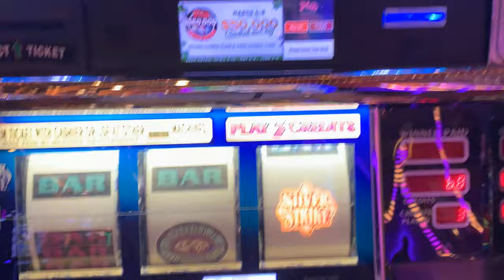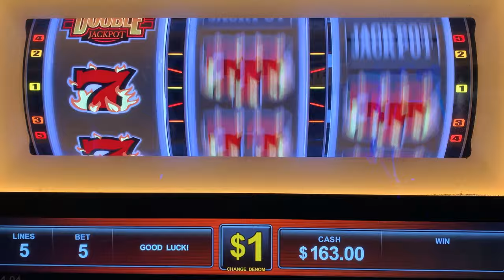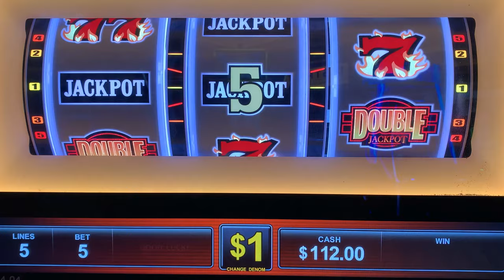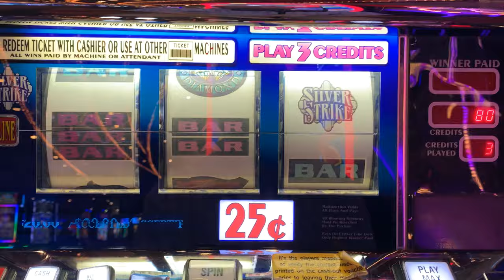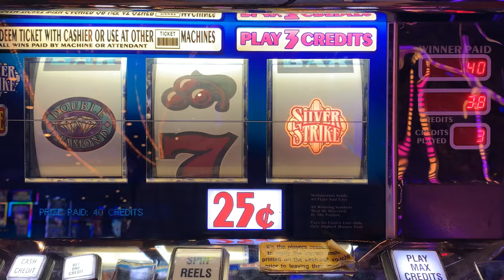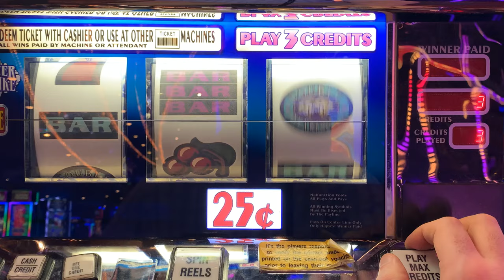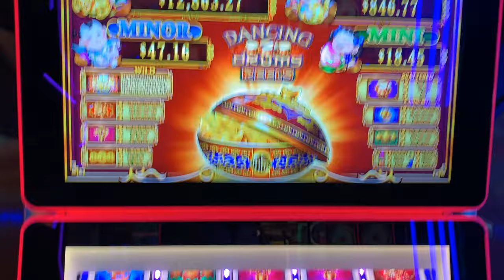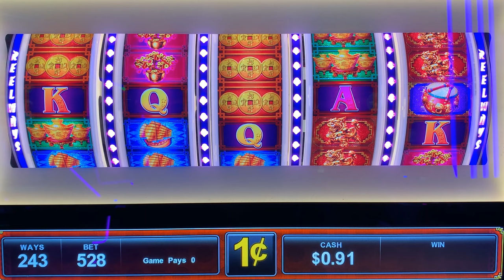I won Real Silver and Gold coins on this SILVER STRIKE Slot Machine!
I had so much fun playing this Silver Strike Slot! Also played some Double Jackpot and 5 Reel Dancing Drums! Bonus! Mid-South Slots brings you the widest variety of old school style 3 Reel casino slot play on Youtube!

COLOSSAL DIAMONDS
5 REEL DOUBLE GOLD
TRIPLE STARS WHEEL OF FORTUNE
BLACK DIAMOND
4 REEL TRIPLE STARS
9 LINE 4 REEL TRIPLE STARS
TRIPLE DIAMOND
DOUBLE GOLD
WILD ZONE
2X5X10X FRENZY
TRIPLE STARS
LUCKY 7S
5 REEL TRIPLE RED HOT
TRIPLE STRIKE
TRIPLE HOT ICE
EASY MONEY
5 REEL 5 TIMES PAY
5 REEL FIRE LINES
5 REEL KEEPIN IT HOT 3X4X5X
5 REEL DOUBLE DIAMOND FREE GAMES
5 REEL TRIPLE DOUBLE RED HOT
EXTRA MONEY
5 LINE 2X5X10X
TRIPLE CASH
5 LINE TRIPLE DOUBLE BUTTERFLY SEVENS
2X5X10 PAY
5 LINE DOUBLE 4 TIMES PAY
TRIPLE LOOT
PINK DIAMOND
WINE AND ROSES
5 LINE 2X3X4X WHITE ICE
4 TIMES DIAMOND
MUCHO DINERO
5 LINE TRIPLE HOT ICE WHEEL OF FORTUNE
5 REEL TRIPLE DOUBLE DIAMOND
TRIPEL DOUBLE MOOLAH
5 REEL TRIPLE STARS
5 REEL TRIPLE DOUBLE STARS
SIZZLING 7S
DIAMONDS OF DUBLIN
5 REEL TRIPLE STRIKE
5 TIMES PAY RED WHITE & BLUE
TRIPLE 5 TIMES PAY
TABASCO
BLACK AND WHITE 777 QUICK HIT
5 REEL WILD GOLD BARS
DOUBLE LUCKY
DOUBLE DIAMOND
TRIPLE LUCKY
TRIPLE BONANZA
5 REEL QUICK HIT FEVER
BLAZING 7S
DOUBLE BLACKJACK
DOUBLE 3X4X5X DIAMOND
DOUBLE HEARTS
DOUBLE CHERRY BAR
BLAZIN GEMS
3 ALARM FIRE
DOUBLE BLACK TIE
FIVE STAR
5 LINE WILD RED SEVENS WHEEL OF FORTUNE
FIRECRACKER WILDS
2X3X4X5X GOLD
TOTAL MELTDOWN
DOUBLE 10 TIMES PAY
5 REEL VIBRANT 7S
RED WHITE & BLUE
DIAMOND JUBILEE
5 REEL TIKI BEACH
3 REEL 88 FORTUNES
4X LUCKY FOUR LEAF CLOVER
5 REEL RAWHIDE MARSHALLS BOUNTY
LUCKY RUBY
PATRIOT
BARS & SEVENS
5 LINE SUPER TIMES PAY FREE GAMES
4 REEL TRIPLE LUCKY MAGIC 7777
5 REEL TRIPLE LUCKY
TRIPLE DOUBLE RED HOT STRIKE
5 REEL DOUBLE STRIKE
COLOSSAL STARS
4 REEL 9 LINE TRIPLE HOT ICE
3 LINE DOUBLE DIAMOND
5 REEL QUICK HIT GOLD FEVER
SHAMROCK
5 REEL TRIPLE DOUBLE BUTTERFLY
5 TIMES PAY PROGRESSIBE JACKPOT
SUPERMAG 7S
4 REEL DOUBLE JEWELED 7S
CRYSTAL STAR
5 LINE 5 TIMES PAY
FLAMING 7
FLIPPIN OUT
5 REEL TRIPLE DOUBLE 3X 2X
5 REEL 7 TIMES PAY
LUCKY LINES
5 LINE 3 REEL MYSTIC LAMP
5 LINE DOUBLE JACKPOT 777
PLINKO
JEOPARDY
PRICE IS RIGHT
21 GAMBLER 5 TIMES PAY
5 LINE BLACK % WHITE JACKPOT 5 TIMES PAY
WILD ROSE
Wild Thing
Black Gold
Diamonds & Devils